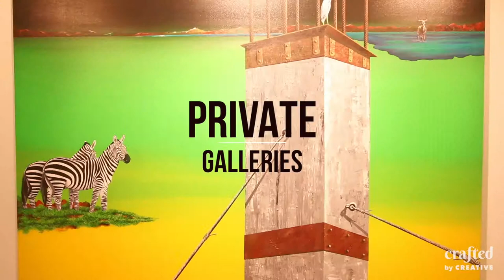Art from Crafted By Creative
Travel can take us far on land, but experiences take us even further in imagination. We believe journeys are made up of the small moments – the haunting tunes of a local song, the enticing smells of a spice market, the sunset during a jungle safari or the brilliant light of a thousand diyas at the bank of an ancient river. Our love for travel has led us into the furthest corners of the region to capture and curate such experiences for you. From the intimate to the grand, from the colourful to the cultural, from the slow-paced to the adrenaline-pumping.

Introducing “Engaging Journeys, Crafted by Creative.”Each of these exclusive journeys has been crafted by our team with precision and care, based on a distinct area of interest. We offer experiences that you would seldom fine anywhere else. These come from our strong legacy in the travel industry, spanning over 42 years, and exclusive agreements with various experts and hosts who will accompany you through the journey for a truly immersive experience.

Introducing “Engaging Journeys, Crafted by Creative.”
Each of these exclusive journeys has been crafted by our team with precision and care, based on a distinct area of interest. We offer experiences that you would seldom fine anywhere else. These come from our strong legacy in the travel industry, spanning over 40 years, and exclusive agreements with various experts and hosts who will accompany you through the journey for a truly immersive experience.